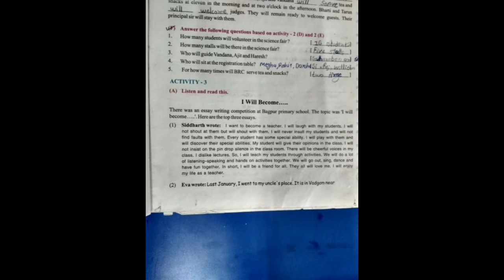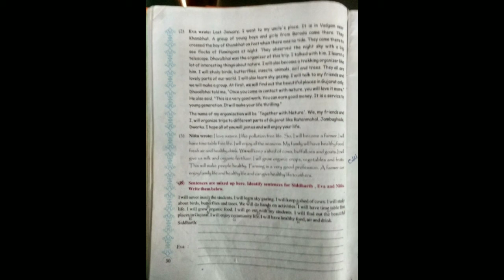std:6. Sub: English. g.m ( ch:3) 1.2.21